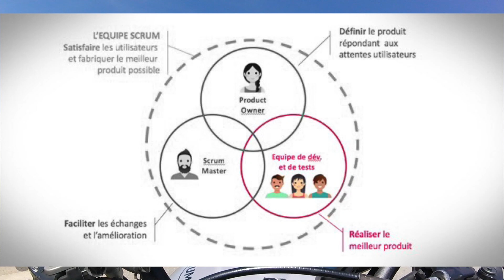Vlog - L'Agilité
J’ai décidé de te partager la philosophie de travail (et de vie) que j’ai opté pour mes différents projets, et qui est devenu depuis l’une de mes activités rémunératrices principales.

Gentil motard Varois solitaire qui arpente les routes du Verdon en partageant ses expériences afin de sensibiliser à la cause motarde.